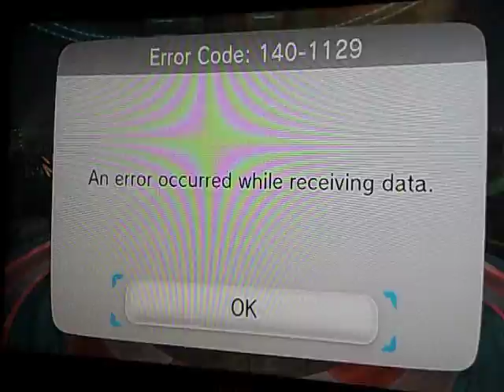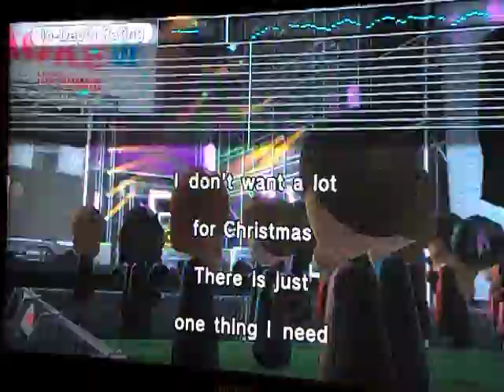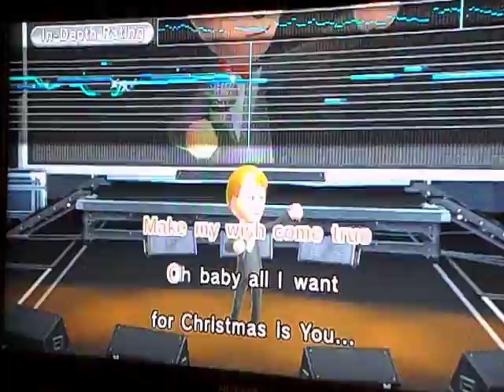Karaoke U Christmas Special!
We're back on on Wii Karaoke U to ruin your christmas with our terrible singing! David, Harry and the woman celebrate christmas by playing Wii Karaoke U.
WARNING: Terrible singing ahead!
Merry Christmas and a Happy New Year from the Allios League!